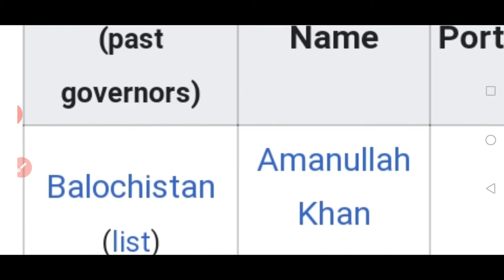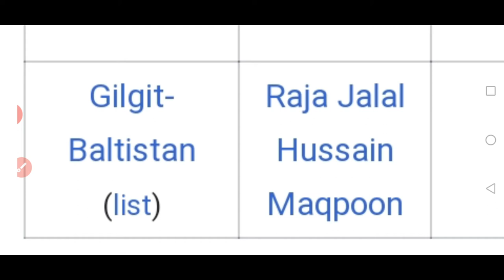Lecture#2 PPSC general knowledge & current issues MCQ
PPSC test preparation material